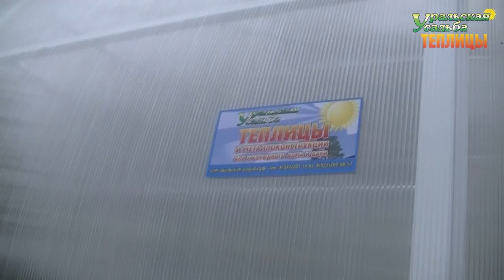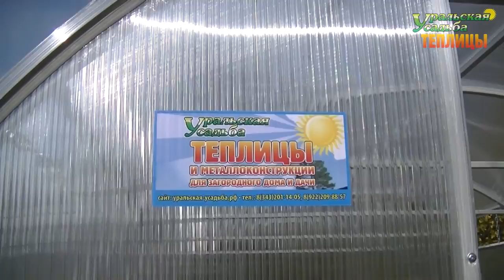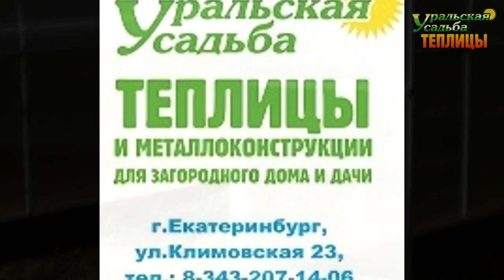ТЕПЛИЦЫ ШИРИНОЙ ОТ 2,5 МЕТРОВ. ТЕПЛИЦЫ ИЗ ПОЛИКАРБОНАТА. ОТЗЫВЫ САДОВОДОВ О ТЕПЛИЦЕ АРОЧНАЯ.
Арочные теплицы серии "полимер" надежные и с гарантией теплицы. ширина стандартная 2,5 метра, но можно заказать размер ширины. длина любая.
ПОСЕТИТЬ ВЫСТАВКУ ТЕПЛИЦ, ЗАКАЗАТЬ И ПРИОБРЕСТИ ПРОДУКЦИЮ МОЖНО ПО АДРЕСУ:
2) АКСЕССУАРЫ ДЛЯ ТЕПЛИЦ. ГРЯДКИ В ТЕПЛИЦЕ. УПЛОТНИТЕЛЬ ТОРЦЕВОЙ.ОБОГРЕВ ПОЧВЫ. ПОЛИКАРБОНАТ. АВТОМАТИЧЕСКОЕ ПРОВЕТРИВАНИЕ. ДВЕРИ. ФРАМУГИ. ПЕРФОЛЕНТА.
7) ТЕПЛИЦЫ "ДАЧНИК 3М ПОЛИМЕР ЦИНК 20-30". СО СЬЕМНОЙ КРЫШЕЙ И БЕЗ. ФОРМА ДОМИКОМ. ШИРИНА 3 МЕТРА.
8) ТЕПЛИЦЫ "АРОЧНЫЕ 1,5М. 2М. 2,5М. 3М". "АРОЧНАЯ 3М КРЕПЫШ". "ФЕРМЕР 3М". ФЕРМЕР 3М VIP". "АРОЧНАЯ ЭКО". ШИРИНА 1,5-3 МЕТРА. ДЛИНА НЕОГРАНИЧЕННА
11) ТЕПЛИЦЫ КАПЛЕВИДНОЙ И ГОТИЧЕСКОЙ ФОРМЫ: "КАПЕЛЬКА 3М - 2,5М"; "КАПЕЛЬКА VIP"; "КАПЕЛЬКА КРЕПЫШ"; "КАПЕЛЬКА VIP МОНОЛИТ"; "ЦАРСКАЯ VIP"; "VICTORY,"